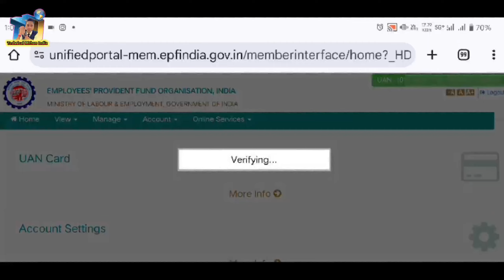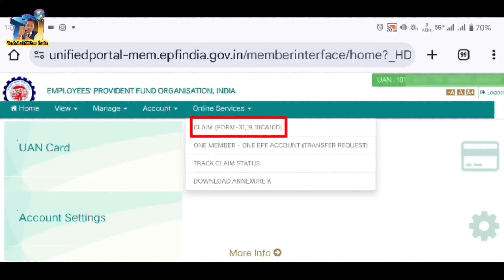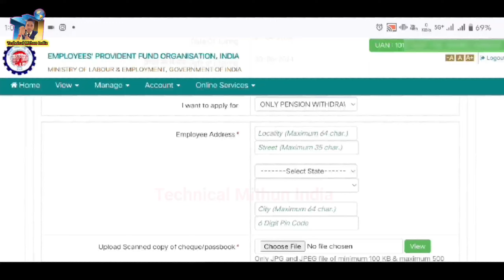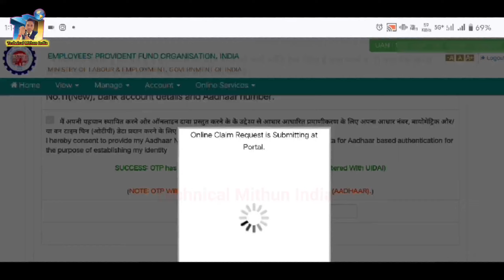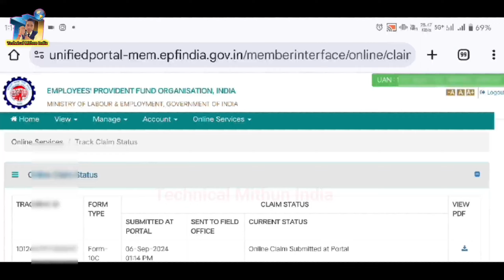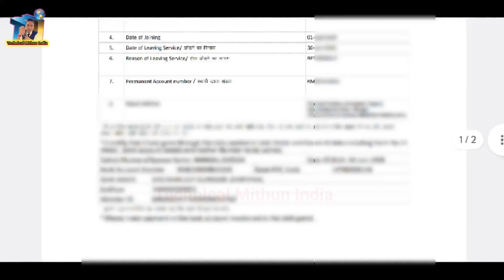6 महीना से कम सर्विस का पैंशन निकाले online | PF Less than 6 months pension balance withdrawal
6 महीना से कम सर्विस का पैंशन निकाले online | PF Less than 6 months pension balance withdrawal

Video Topic 👇
Date of Exit in respect of member is not available
unable to get service details
unable to get service details in pf account
form 10c error
pf me form 10c open nhi ho raha
pf update
pf new error
pension service less then 6 months
pf pension ka paisa kitne din mein aata hai
pf new update 2024 today
online pf consultant
pf form 10c not showing
form 19 bhar diya 10c me error aa raha hai
Date of exit in respect of member is not available Date of exit in respect of member is not available pf pension error
Date of exit in respect of member is not available solution
pf pension form new error
pf pension ka paisa kaise nikale
pf pension withdrawal new process 2024

Mithun Das